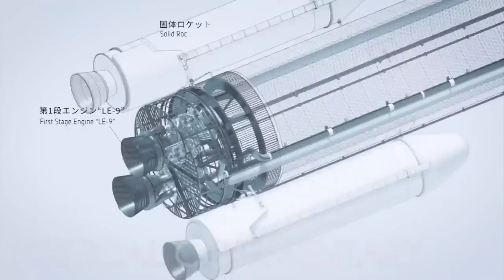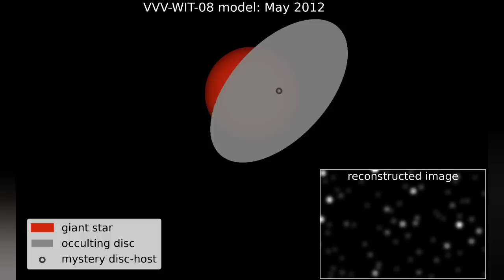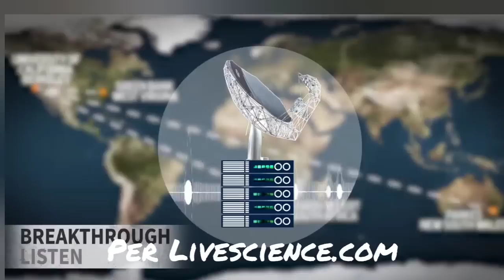New WOW Signal Detected!! Breakthough Listen to study this discovery and others!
Alien Week returns as we celebrate our 20 MILLION VIEW SPECIAL!!  Many people have heard of the famous WOW Signal, but almost nothing is said about a far more powerful signal detected more recently!  Now, al last, Breakthrough Listen is going to be studying this promising candidate and others!